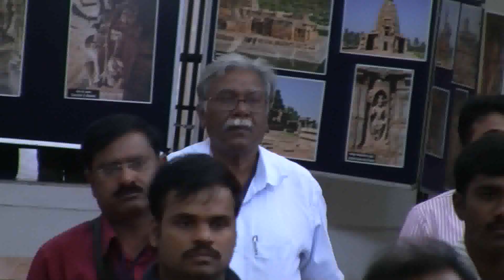Traditional Kannada Song Presented By Rural Girls of Shivayoga Madir Badami by Shirishkumar Patil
Kannada /ˈkænədə/,or Kanarese /kænəˈriːz/ is a language spoken in India predominantly in the state of Karnataka. Kannada, whose native speakers are called Kannadigas (Kannaḍigaru) and number roughly 38 million,is one of the 40 most spoken languages in the world. It is one of the scheduled languages of India and the official and administrative language of the state of Karnataka
This sweet  song sung by girls at opening ceremony of  17th Congress of Rock Art Society of India 16 - 18 Nov.2012 Divine Presence of His Holiness Jagadguru Shri Sanganabasav Mahaswamiji Shivyoga mandir ,
Host of this event is Shri Shrimadveerashaiva Shivayoga mandir Samsthe, Shivyoga  Mandir Badami Dist:- Bagalkot Karnataka India .